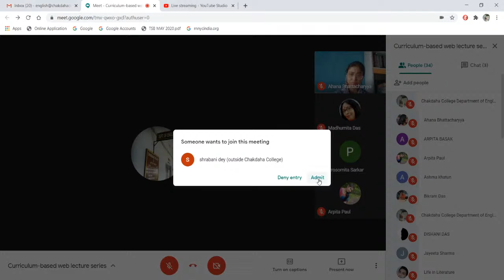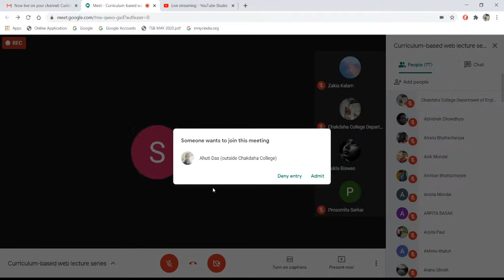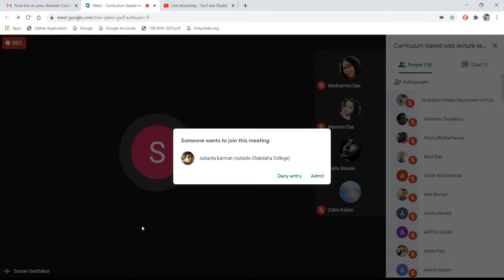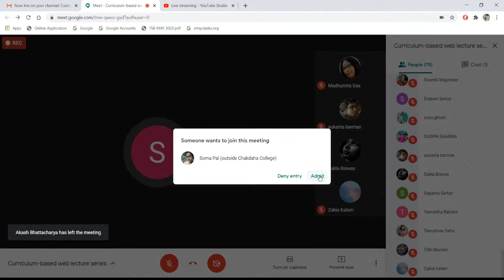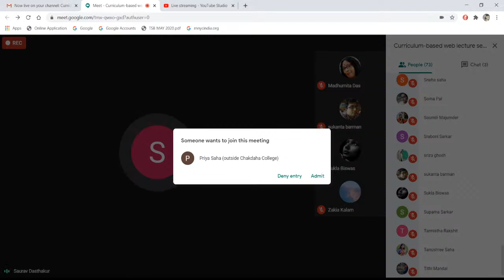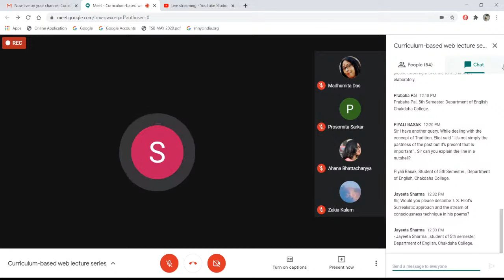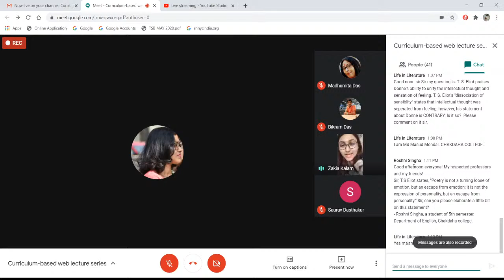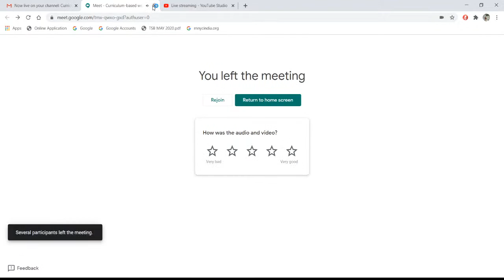Curriculum-Based (CBCS) Web-Lecture Series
Speaker:
Dr Saurav Dasthakur
Associate Professor in English,
Visva-Bharati University

Internal Quality Assurance Cell (IQAC), Chakdaha College

Date: 18th September 2020, Time: 11:00 a.m.